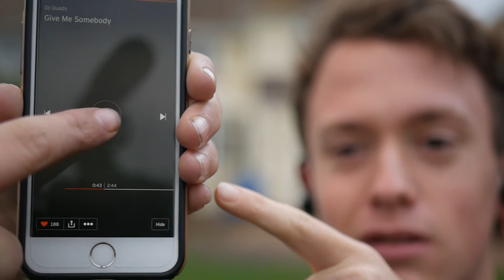Waterproof Sport Headphones? - Swimming Headphones? - Best Cheap Sports Headphones - Idealmuzik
Do you want the best cheap sports headphones that are in addition waterproof? Today i have the solution. The Idealmuzik sports headphones offer a really ergonomic ear hook, so there headphones can stay in place while you are exercising or just chilling. It hooks round your ear and it wont fall off unless you want it to!

Idealmuzik Sports Headphones: